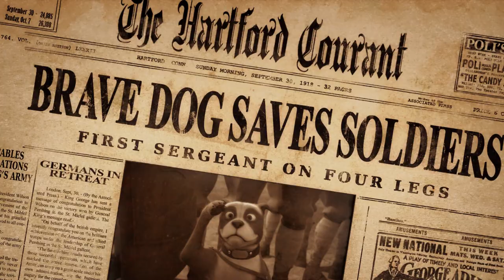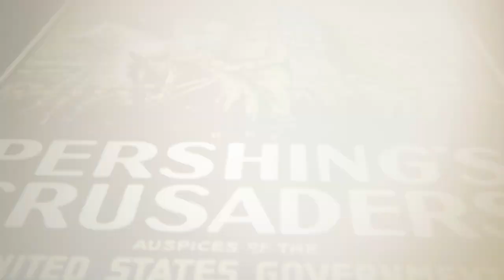Bongo Creative Labs Demo Reel 🪘 Film, Animation, Music, Design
BONGO CREATIVE LABS is a creative repository featuring the works of multihyphenate indie filmmaker, writer, designer, and musician Jordan Beck (occasionally produced under the pseudonym "Dr. Zebulon J. Ferdinand Magnifico" for reasons that cannot be fully explained on advice of counsel), alongside a rogue's gallery of colleagues, collaborators, and co-conspirators

Work presented here is a combination of original content, past clients, music videos, and assorted personal exercises (also known as "goofing off").

Projects + roles featured:
- SGT. STUBBY – principal voice actor, 2D sequence director, producer, motion designer (main-on-end titles)

- SGT. STUBBY: THE MAKING OF A HERO (DVD/web featurettes) – interviewee, editor, videographer

- IN THE PAWPRINTS OF HISTORY (web documentary series) – producer, editor, motion designer (map animation, photo parallax, titles, logo)

- COOKING WITH GASTON (animation/live action hybrid cooking series) – director, producer, editor, videographer, motion designer (animation, titles, logo)

- STUBBY & FRIENDS (comic strip) – executive producer, title designer

- SOLDIERS' STORIES (3D short documentary) – associate producer, field recordist

- PATRIOT PARK IMAX AT THE NATIONAL INFANTRY MUSEUM (giant screen cinema/tourist attraction) – theater & attractions director, film & alternative content booking, digital signage designer & editor

- THE ONEEDERS (original rock band) – bass, guitar, keys, vocals

- Print posters, logos, and marketing collateral designed for national touring bands appearing at The Loft Live! in Columbus, GA